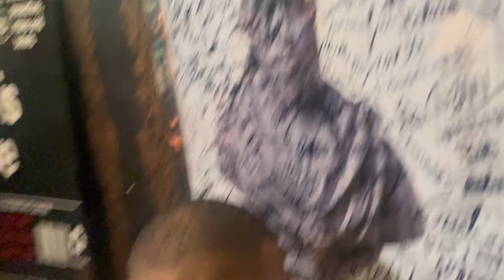WILMERT ROBERT A CASA LLENA Y MONLOSOFIA ENVÍA UN MENSAJE A SUS COLEGAS DE TU VERA LÍO POR NO APOYAR